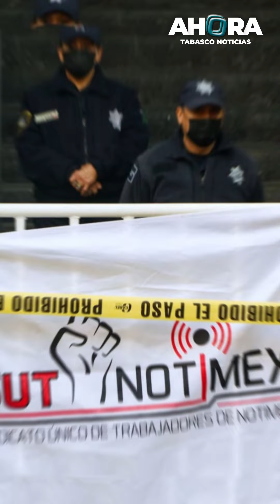🔴AHORA| 📹 La agencia pública de noticias, @Notimex, va a desaparecer.